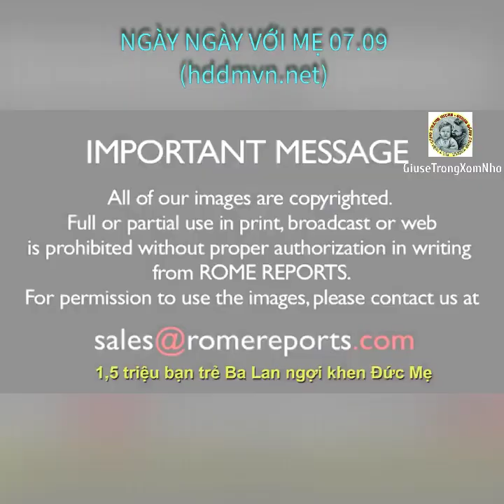NGÀY NGÀY VỚI MẸ 07.09 - Đức Mẹ Zykrowic – Ba Lan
Đức Mẹ Zykrowic – Ba Lan

Ngày mai, phụng vụ Giáo Hội mừng sinh nhật Đức Trinh Nữ Maria. Vì Chúa Kitô đã ban Đức Maria làm mẹ tất cả chúng ta – “Hỡi con, này là Mẹ con” – nên việc mọi con cái nam nữ đón mừng sinh nhật của Mẹ là điều phải lẽ.

Những lời chúc mừng sinh nhật của chúng ta, theo thiển ý, tốt nhất nên được diễn tả bằng những lời quen thuộc mà sứ thần đã nói khi tuyên bố Đức Maria sẽ là Mẹ Thiên Chúa: “Kính mừng Maria, Đầy Ơn Phúc, Thiên Chúa ở cùng Bà. Bà được diễm phúc hơn mọi phụ nữ.” Vì thế, hôm nay, chuỗi Mân Côi sẽ mang một ý nghĩa rất đặc biệt; Mẹ Maria sẽ quan tâm và trân trọng tình yêu của chúng ta dành cho Mẹ. Việc mừng sinh nhật Đức Maria tự nhiên sẽ đưa gia đình Chúa đến với bàn tiệc Thánh Thể, bàn tiệc Con Thiên Chúa đã dọn sẵn và mời gọi tất cả chúng ta. Lạy Mẹ Maria, xin chúc mừng sinh nhật Mẹ!

… con lấy lòng trông cậy than van

Joseph F. Hogan, S.J.